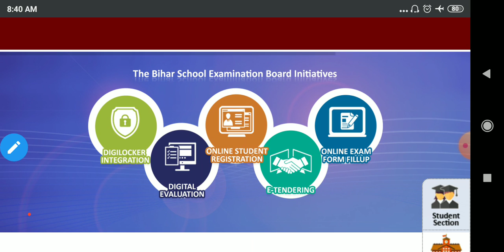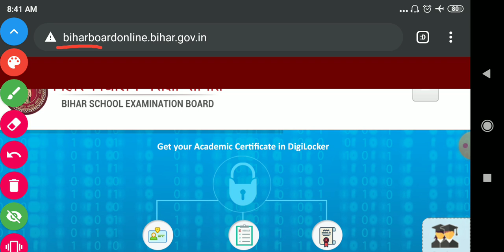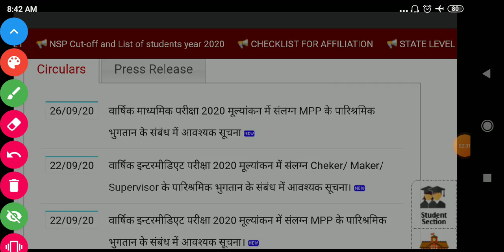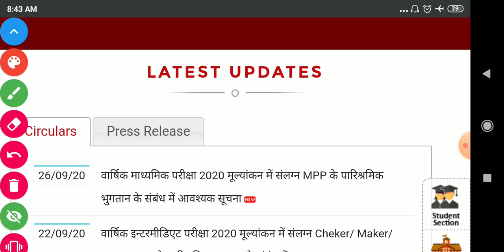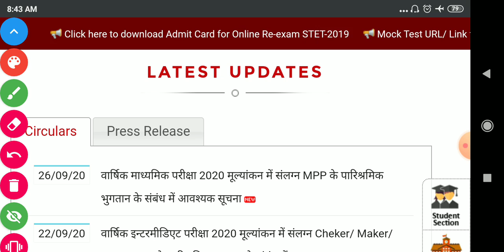Bihar Board Class 12 Model paper 2021 || Bseb Class 12 admit card